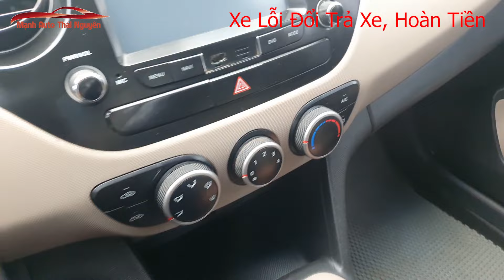Hyundai Sedan 2017 Giá Nhô 200 Triệu Xe Gia Đình Zin - Mạnh Auto Thái Nguyên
Chuyên gia MUA BÁN Ô TÔ: LÊ MẠNH
► Địa chỉ : cửa hàng Mạnh ô tô, km số 2 đường cao tốc Thái Nguyên - Bắc Kạn, xã Sơn Cẩm, tp Thái Nguyên, t Thái Nguyên. Đầu đường mới đi vào 1.5km, bên dưới trạm thu phí 900m. SĐT: 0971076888